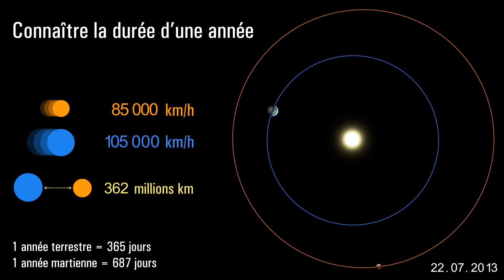Connaître la durée d'une année terrestre et d'une année martienne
La planète Mars se déplace plus lentement que la Terre. Mars parcourt aussi un plus grand trajet autour du Soleil. L'année martienne a ainsi une durée presque deux fois plus longue que l'année terrestre.